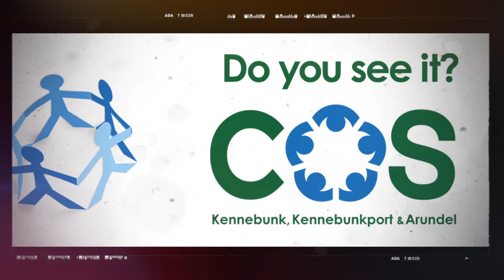Town of Kennebunk - EDC Expo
The Town of Kennebunk is an ideal location for many of the state’s growing businesses – from tourism, hospitality, health care, technology, retail and the arts to industry, farming and commercial fishing.  The richness and diversity of business offerings, and the potential for new business development, make our area an open painter’s palette for your new business venture.